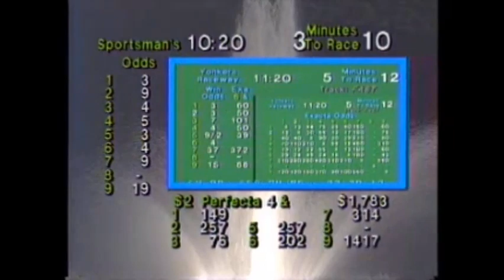1995 Yonkers Raceway RUM TODDY Ross Cohen